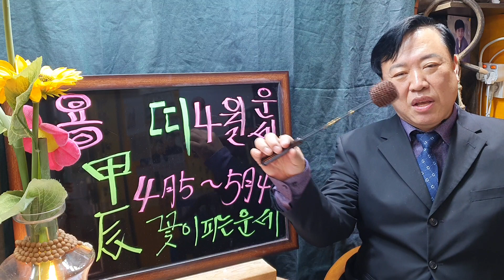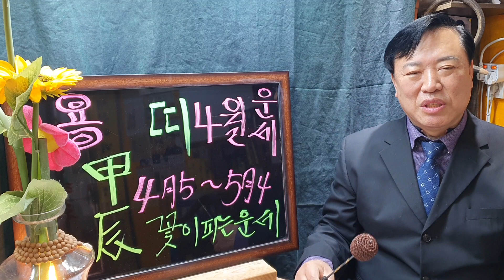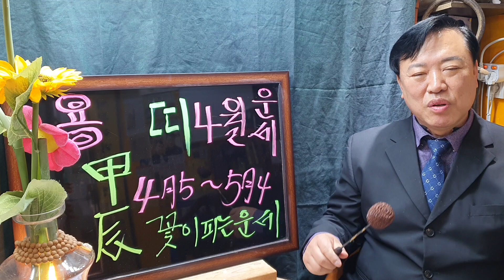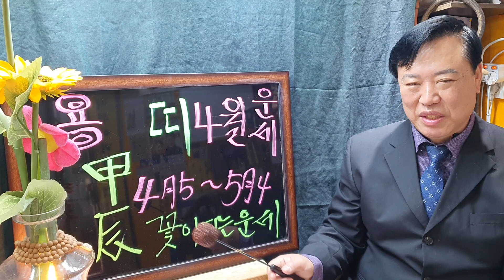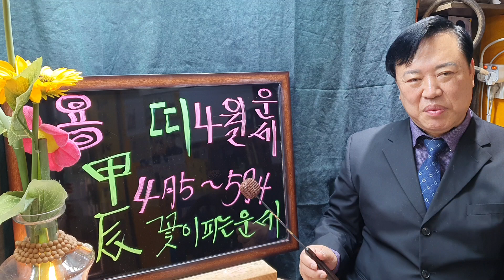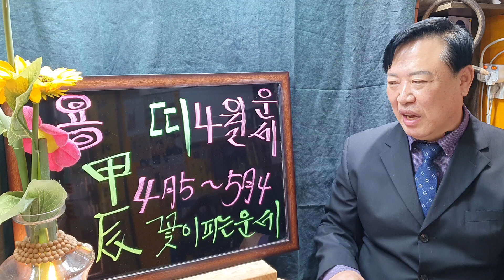용띠(양력4월운세)sbs백년손님운세출연313회mbc국운출연ㆍ전포항대학사주타로교수ㆍ주간인물등다수언론등재ㆍ현포항에서30년철학관운영중010 3534 6632